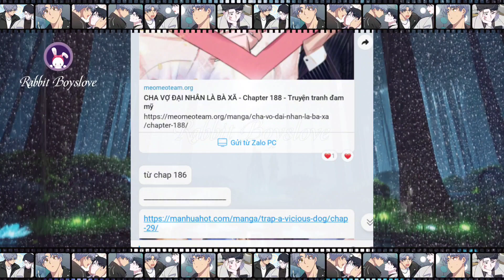Chap 186 - 190 The Male Dentist’s Eife is Officially His Father-in-Law | Yaoi Manga | Boys' Love